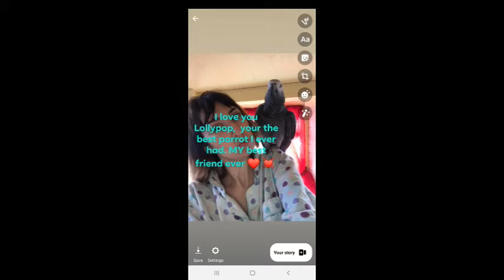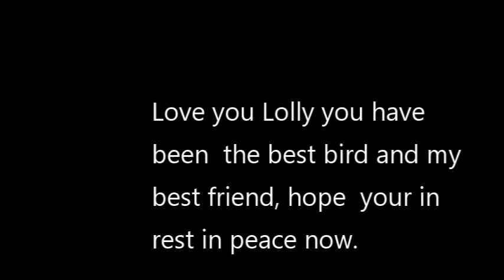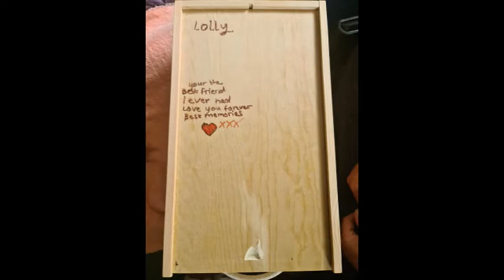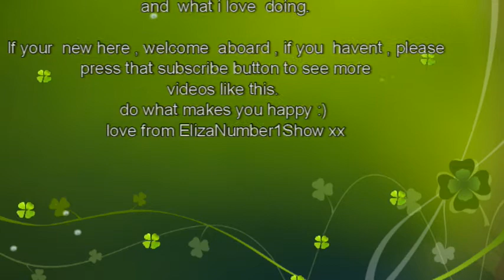RIP Lolly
Hello Here is a Update  video on the 8th of July 2020 lolly was  put to sleep  because she was in pain  as about a few days before hand she was having fits. she Died at 1:45 pm  as  she was put to sleep  on the 8th July 2020. My Hair Update on the 23rd of July at 1:30pm  I'm getting my Hair done cant wait for the new change. I would also would like to say a Big thank you to my Subscribers i have reached 370 subscribers  because of you , so thank you  so much i really do appreciate it, so thank you so much.